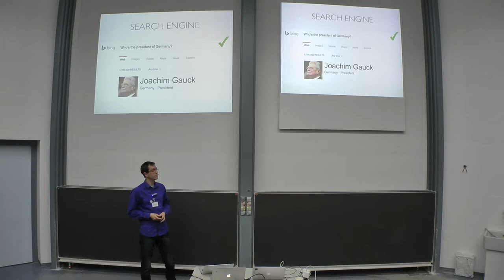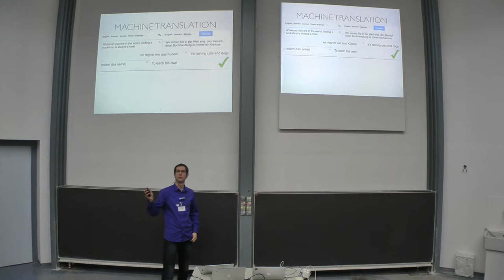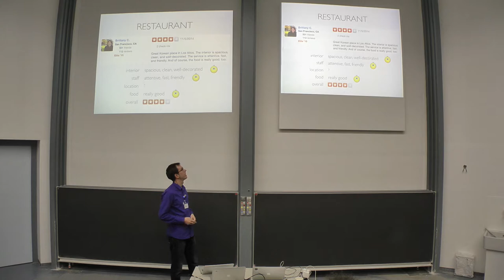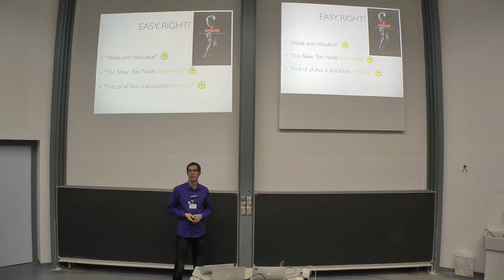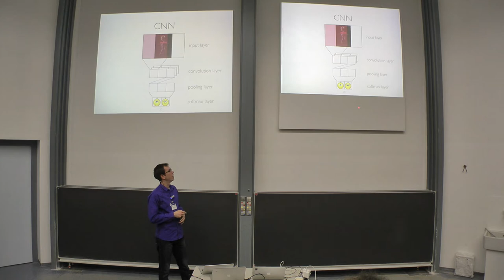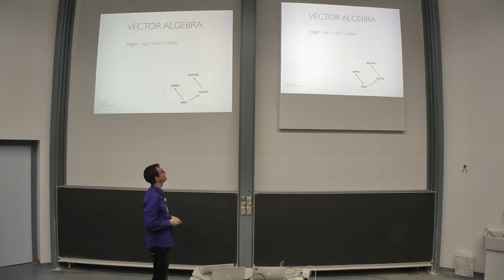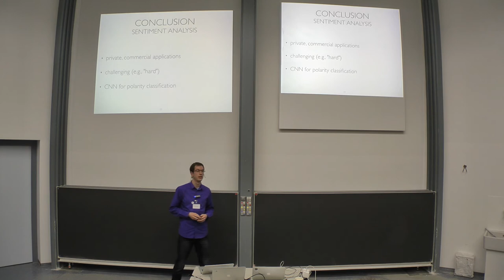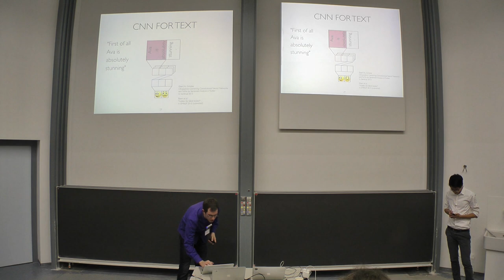Deep Learning in Natural Language Processing - Sebastian Ebert